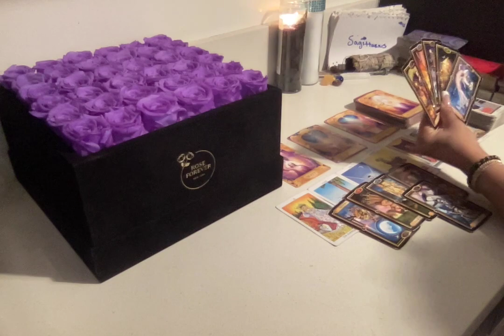♐️SAGITTARIUS🔮A BEAUTIFUL NIGHTMARE🫵🏽R BEING ADVISED 2 RESPECTFULLY DECLINE THIS OFFER WHEN IT COMES